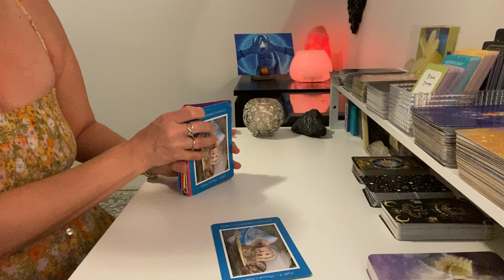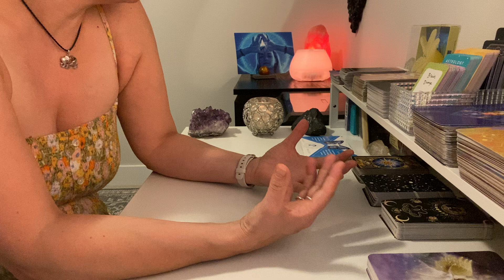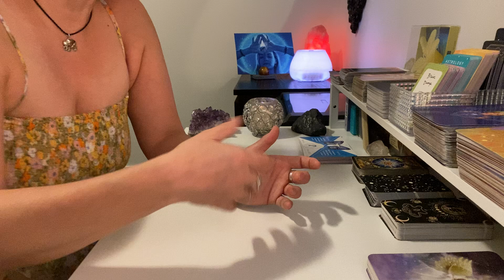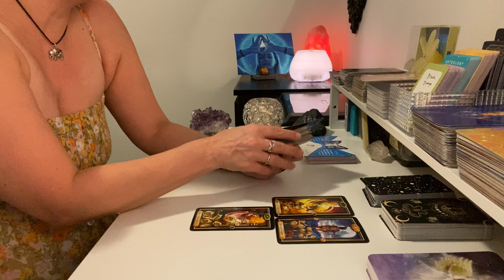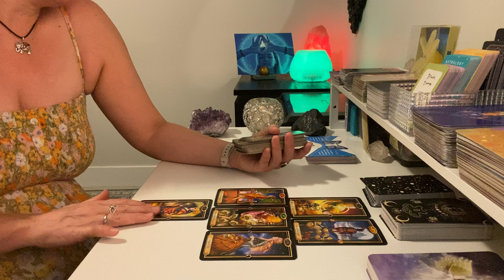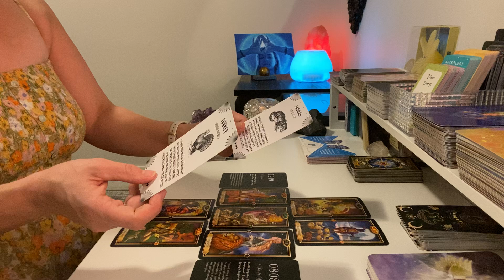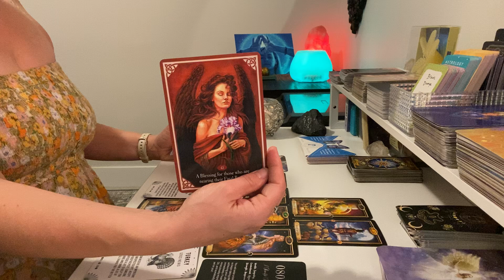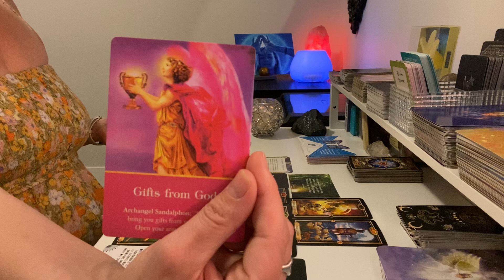“This is Good News, Taurus!”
🤗Welcome on the journey!

For this reading, I used:

Angel Number Oracle Cards by Sishui
Archangel Oracle Cards by Doreen Virtue
Blessed Be by Lucy Cavendish
Chakra Labyrinth Cards by Toby Evans
Gilded Tarot by Ciro Marchetti
Spirit Animal Oracle Cards by Sishui
The Life You Want Daily Inspirations by Oprah

**This channeled content was recorded for the highest good of all.